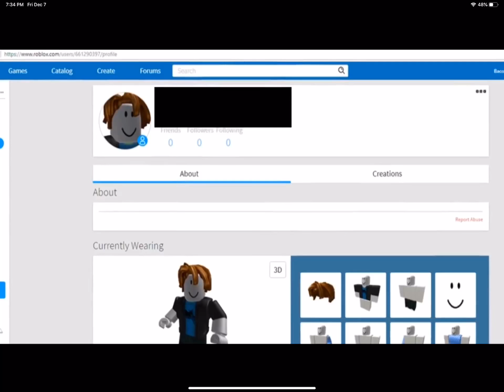Evil delfox UTTP THDTC IRL